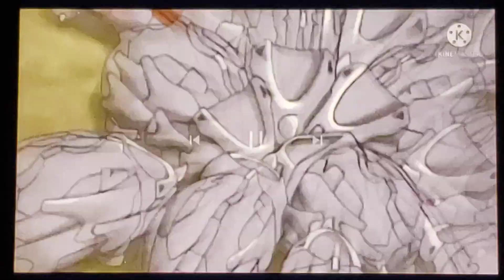Pokémon/Jungle Book Crossover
For the 55th anniversary of Walt Disney's The Jungle Book, I took this scene from the Pokémon XY episode "Giving Chase at the Rhyhorn Race", and added in the audio from the scene from The Jungle Book where Baloo gets tickled by Mowgli.